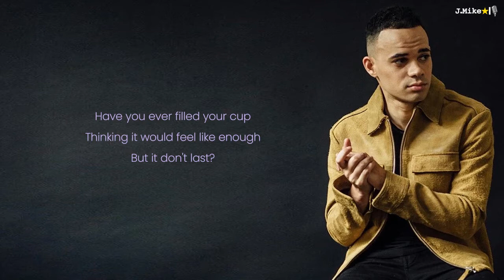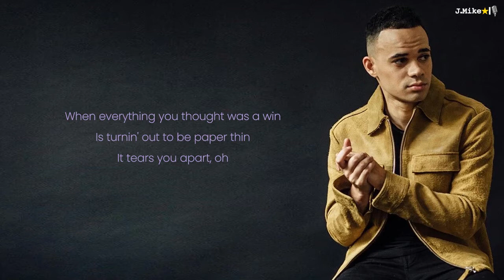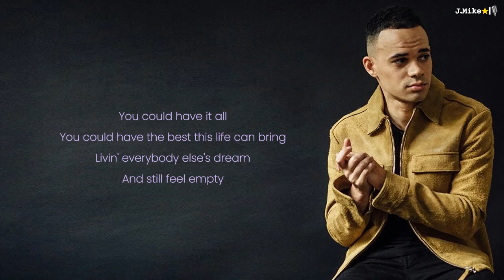🕊️ Empty - Tauren Wells - Sing along lyrics